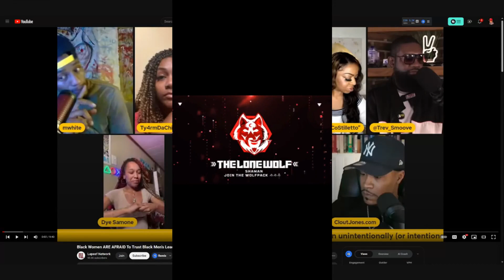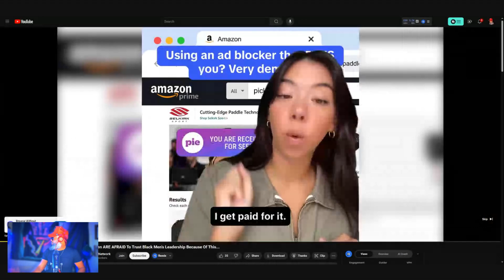LEFTOVER WOMEN "MEN NEED TO GIVE US ANOTHER CHANCE"Black Women AFRAID To Trust Black MAN Leadership